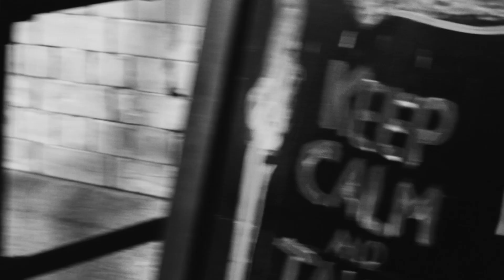NOTHING IS STRONGER, THAN A PEACEFUL MIND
Este es el primer gel energético del mundo. Es una declaración atrevida, pero no obstante es cierta.

Desde una perspectiva técnica, los "geles" tradicionales son agua y carbohidratos mezclados en jarabes, a menudo llenos de sabores y conservantes. Las instrucciones indican que debes consumirlas con agua.

El GEL 100 es completamente diferente. Es una matriz de biopolímero, llena de una combinación única de glucosa y fructosa (proporción de 0.8: 1) que permite la captación de hasta 100 gramos de carbohidratos por hora.

Está construido mediante el aprovechamiento de la tecnología de hidrogel natural y construido con seis ingredientes naturales. No contiene colorantes ni conservantes y viene en porciones de 40 g que contienen un 60% de carbohidratos, una alta relación peso-energía.

El GEL 100 no tiene un sabor muy dulce, casi se podría decir que no tiene sabor, ya que los carbohidratos están encapsulados en la estructura de hidrogel. No es necesario que lo tomes con agua.